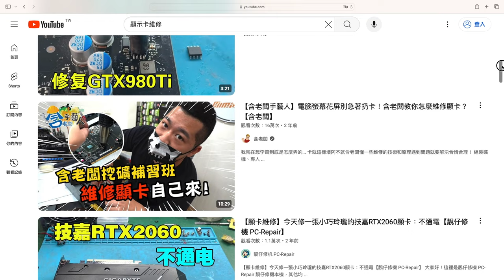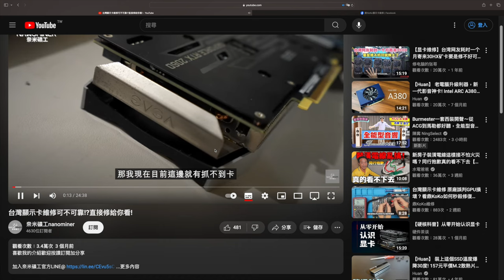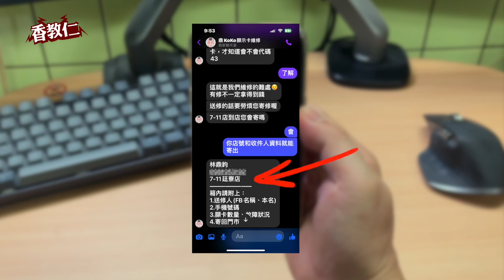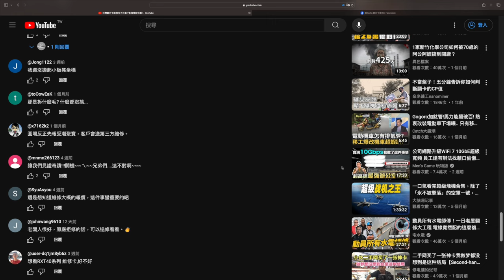【香教仁】台灣顯示卡維修體驗？｜我應該不會再想送修了！｜維修期間真的很長，最好要有備用顯示卡再送修，切記～切記～｜『CC字幕』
我最近真的是選錯拍片題材，拖了好久到現在也還沒有結束 。
就是我前陣子購買二手礦卡，
華擎AMD RX6600XT壞了無法開機使用。
想說看能不能找找在台灣能修理顯示卡的店家，
來體驗一下台灣的維修顯示卡功力，
也順便來拍個影片記錄分享一下！
結果呢～
蝦皮推廣活動，有需要可以看一下